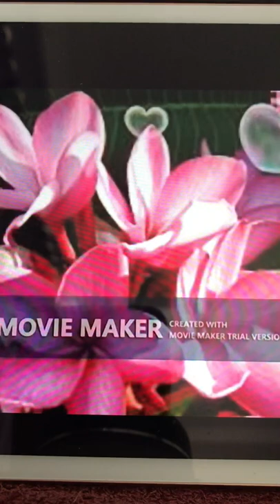03. 徐桂玉 ( 誠心來祝福 )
03. 徐桂玉 ( 誠心來祝福 )